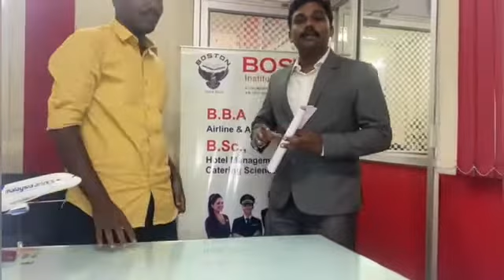Our B.B.A Student Mr.Aathi Kesavan Placement Success Story | Boston Aviation College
BOSTON AVIATION COLLEGE
( India's No.1 Leading Aviation Training College)
( An ISO 9001 : 2008 Certified College)
2A, Sivanandha Salai, Arappalayam Cross Road, Madurai-625016

விமானத்துறையில் படிக்க ஓர் அறிய வாய்ப்பு

*** BBA Airline & Airport Management ***
Duration : 3 Years
Qualification : +2

படிக்கும் போதே விமானத்தில் பயணம்
* Free In-flight Training at Malaysia Airport
*Free Cabin Crew Training